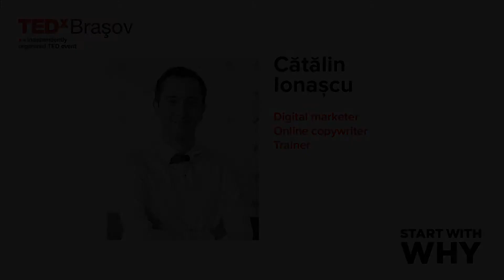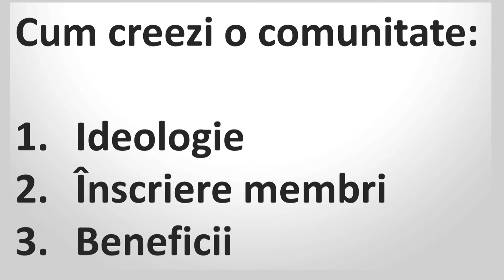How Online Communities Became Part of Our Lifes | Catalin Ionascu | TEDxBrașov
Imagine how your life can be changed through the power of a few clicks. Just like that, you can create your own online community, become a leader and influence masses, without even leaving your home. This is why online communities became such an important part of our lifes. In a world ran by technology, engineers and apps for everything, Cătălin Ionașcu found his way through writing. He is a digital marketer, online copywriter and trainer who loves to travel and meet new people. This talk was given at a TEDx event using the TED conference format but independently organized by a local community.